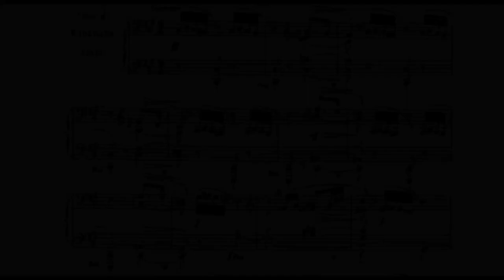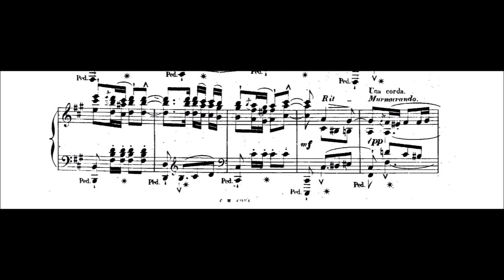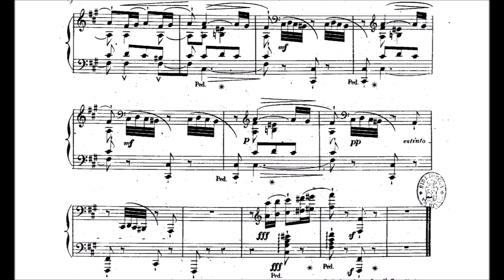Jean Henri Ravina - Idylle, Op.46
Published first in 1860.
A pain to play on a digital piano. I'm waiting for the day when I can finally
play on a real mechanic. Other than that, I choose a more dramatic approach to the piece. I am really wondering why the title is "Idylle"  (?)